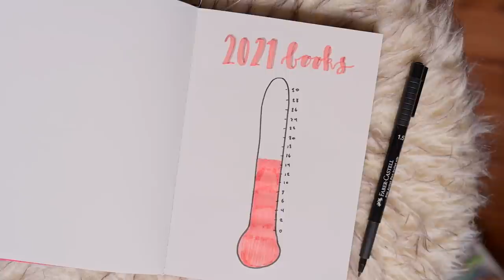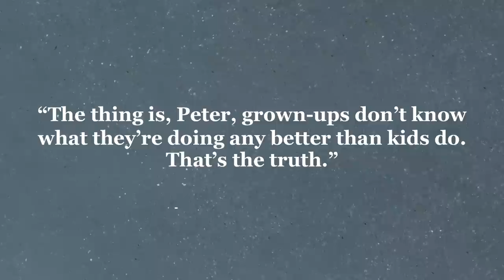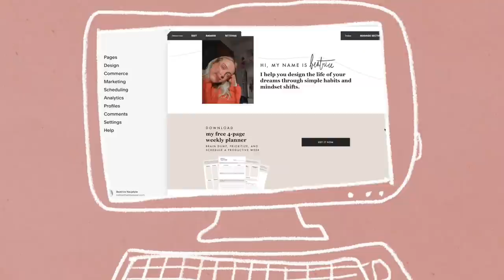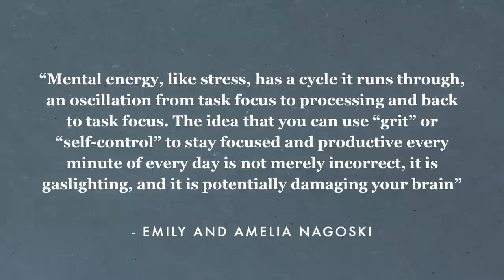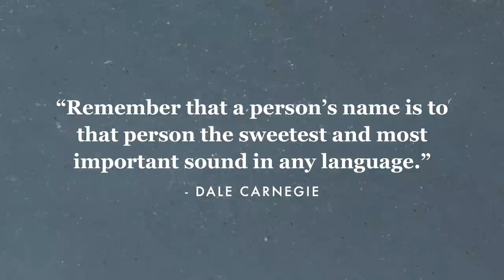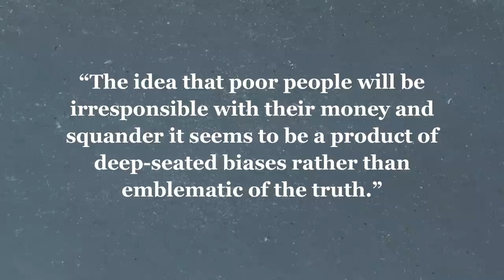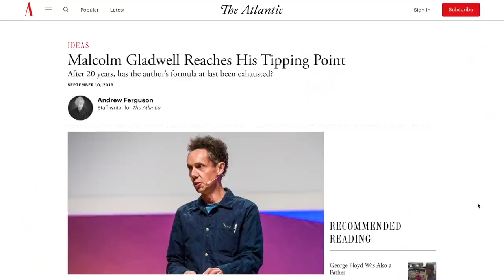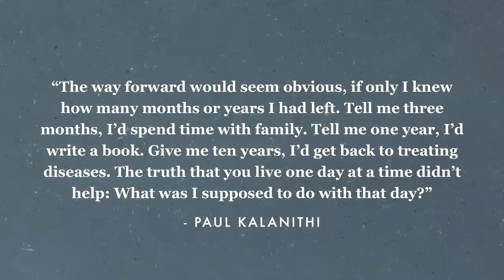Rating every book I've read in 2021 so far 📚(fiction, personal development, finance & more)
As you can see, I am incapable of rating a book any lower than a 3 😶 I honestly can't think of a book I've read that was truly BAD. I usually check to make sure the reviews are good beforehand, and even if I have issues with certain aspects of it, there's usually at least SOMETHING good that I can take from it! What are your thoughts on this? 😅

Anyways, it was really fun to talk about books for a solid 15 minutes. I actually had to cut down this video, so much, I hope it all still makes sense! I had so much more to say on some of the points that I made a note of possible podcast episode ideas 😂 Ooh, maybe book talks could be a recurring podcast theme? I'm getting ahead of myself...

Let me know how you liked this video! And keep me accountable for making a part 2 to this video by the end of this year in which I have reached my goal of 30 books, mkay? 😚

P.S. Thank you so much for supporting these sponsored videos with Squarespace and thus supporting The Bliss Bean!

✨ BOOKS MENTIONED

0:00 intro
0:38 The Midnight Library by Matt Haig
1:51 Ask Again, Yes by Mary Beth Keane
2:35 Smarter, Faster, Better by Charles Duhigg
3:32 The Bullet Journal Method by Ryder Carroll
4:35 Squarespace
5:40 Burnout by Emily and Amelia Nagoski
6:24 The Richest Man in Babylon by George S. Clason
7:06 Bad Blood by John Carreyrou
8:17 How to Win Friends and Influence People by Dale Carnegie
8:42 Dear Girls by Ali Wong
9:38 Building the Intentional University, edited by Stephen M. Kosslyn and Ben Nelson
10:55 The War on Normal People by Andrew Yang
12:27 Talking to Strangers by Malcolm Gladwell
13:39 It Doesn't Have to be Crazy at Work by Jason Fried, David Heinemeier Hansson
14:30 When Breath Becomes Air by Paul Kalanithi
15:24 A World Without Email by Cal Newport

✨ PURCHASE THESE BOOKS THROUGH BOOKSHOP

↳ Building the Intentional University, edited by Stephen M. Kosslyn and Ben Nelson
↳ It Doesn't Have to be Crazy at Work by Jason Fried, David Heinemeier Hansson

✨ EQUIPMENT USED

✨ ABOUT ME

✨ REACH OUT

📬 mailing address |
The Bliss Bean

✨ MUSIC